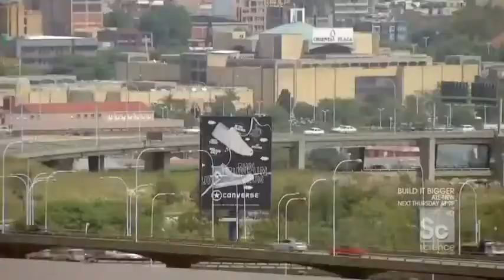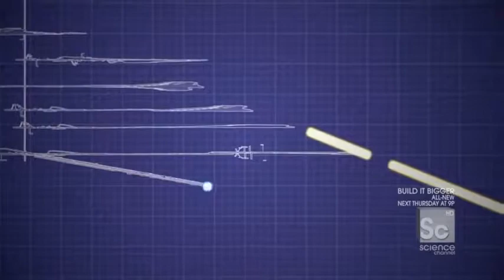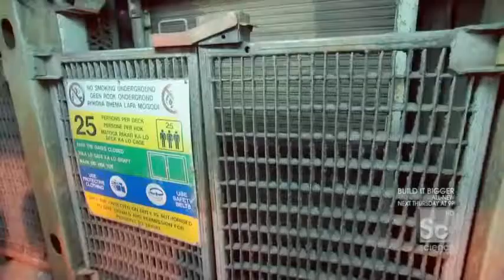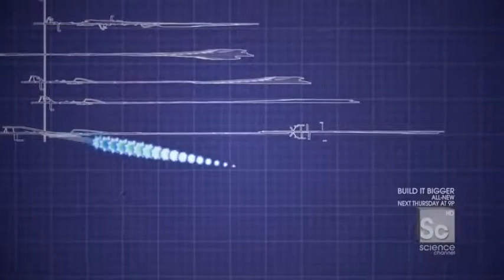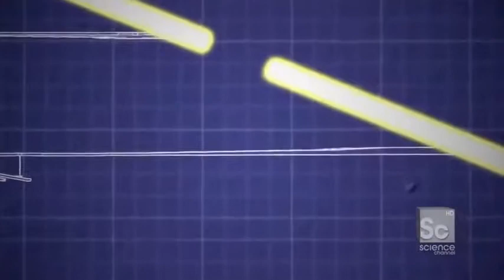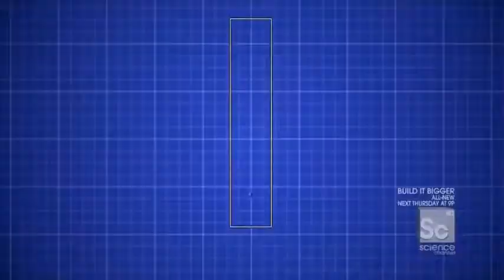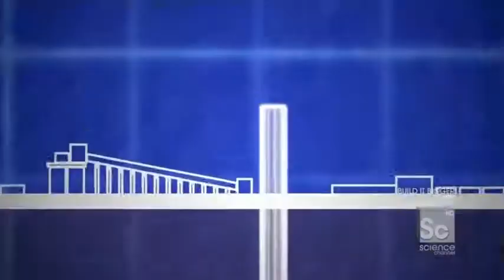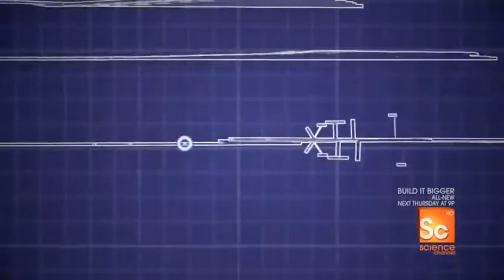✴ Documentary BBC ✴ The World s Largest and Deepest Gold Mine In Human History Ever Made On Earth B